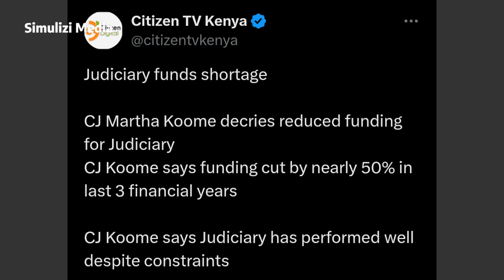Just Now‼️CJ KOOME EXPOSES RUTO’s Dark SECRETS with JUDICIARY judges TURN against RUTO in COURT now